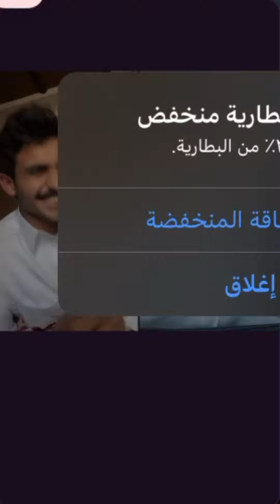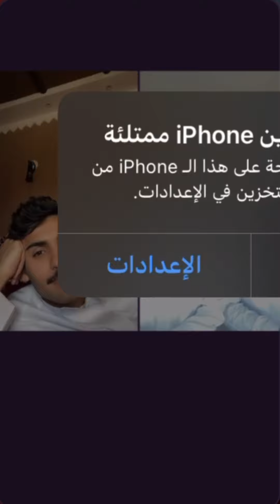بث بهاج الاكلبي ج٨| سوالف بهاج و عبود بن سعد بن جدلان عن قصص والده قديماً مع سعد علوش بالكويت ✨